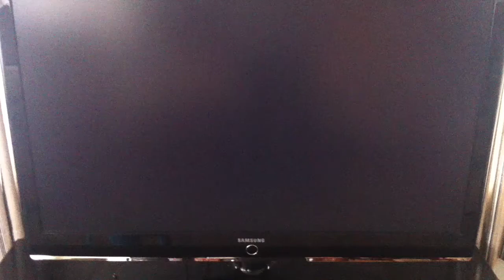Otis Winston Interview on NBC4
Talking about his role as the lead Winkie